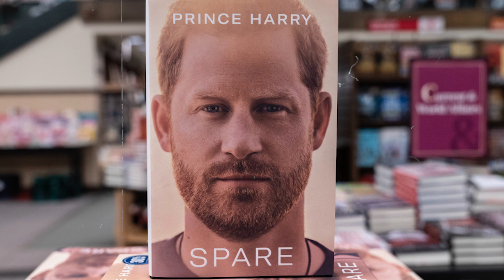Meghan Markle and Harry Are Trying To Reconnect With Royal Family